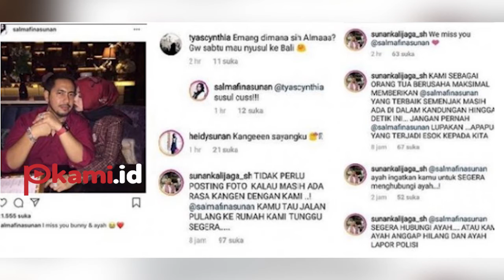Putri Sunan Kalijaga Hilang Tiba-tiba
Sunan Kalijaga hingga saat ini masih mencari keberadaan putrinya, Salmafina Sunan
Salmafina Sunan dikabarkan tak pulang ke rumah, hingga membuat sang ayah, Sunan Kalijaga panik